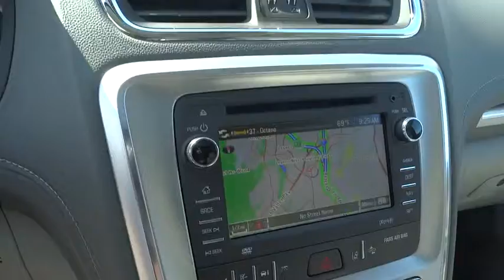2015 GMC Acadia Orange County, Irvine, Laguna Niguel, Newport Beach, Mission Viejo, CA 86364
2015 GMC Acadia